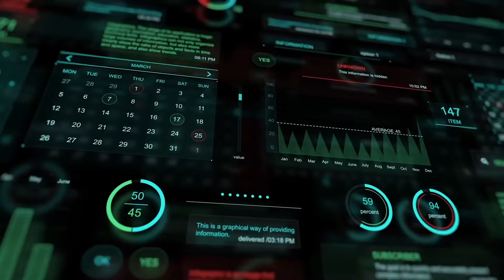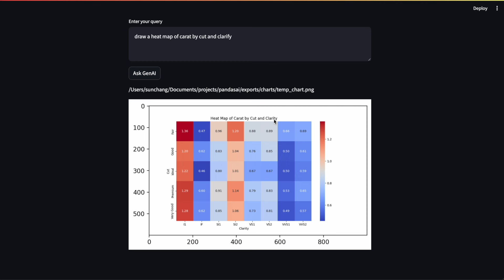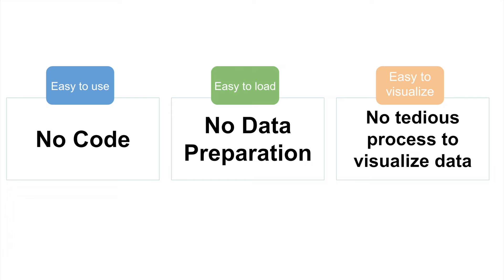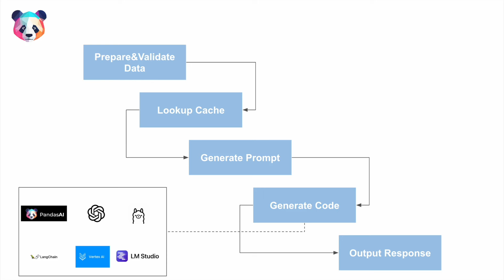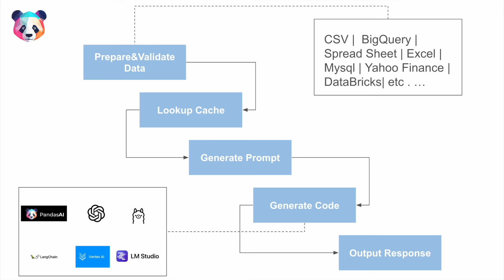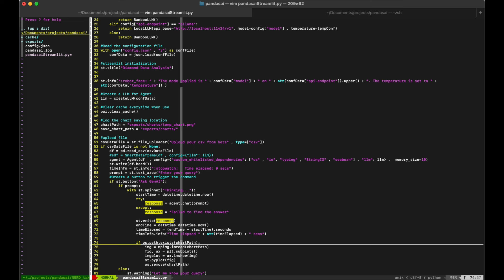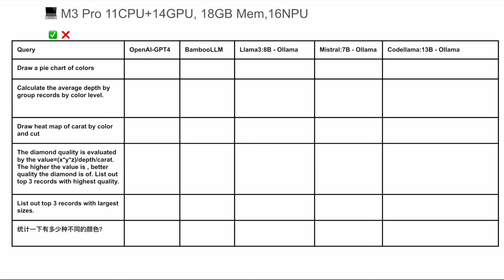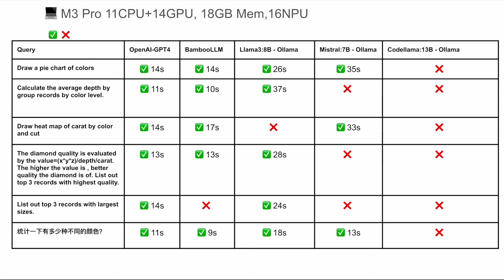【PandasAI 详解】聊天就是生产力？！聊天就能分析数据｜把LLM大语言模型转化成真正的生产力工具｜利用OLLAMA本地语言模型进行数据分析｜GPT，Bamboo，OLLAMA对比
PanadasAI是一款利用大语言模型进行数据分析的python库。它是融合了经典的Pandas和机器学习的方法形成的一套数据分析的框架。快来看看本视频，简单几步，教你搭建一个通过聊天进行数据分析的工具。

00:00 开场 Open
00:26 PandasAI Demo
02:49 PandasAI 介绍  Intro
03:25 PandaAI 运行流程 Running Process
06:19 代码分享 Code Sharing
14:30 模型对比 LLM Performance Comparison
16:52  对比结论 Comparison Conclusion&Ending